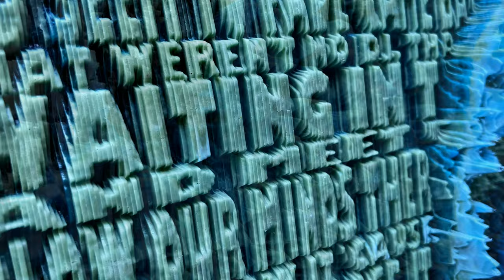The making of "Starman"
Starman

This hanging sculpture presents a portrait of David Bowie using embossing and recessing techniques applied to the lyrics of his renowned song, "Starman."

Material: Urethane
Size: 25” x 17” x 2.5” (63.5cm x 43cm x 6.3cm)
Technique: Urethane casting.